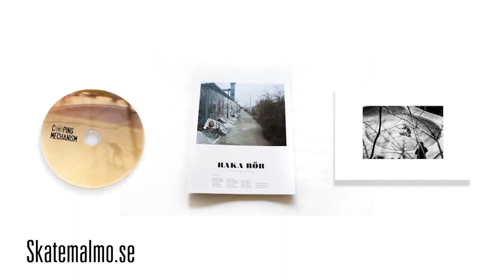Coping Mechanism - Pontus Alv preview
Coping Mechanism is a documentary about the unique skateboarders of the Swedish city of Malmö and how they build their community and spots on their own terms and with their own hands, all with a special support network from a city that sees the social value that a strong skater-run scene has to offer.

The full documentary is now available on Vimeo on Demand!

More info on the film and DVDs/photo prints are available here: skatemalmo.se/coping-mechanism/